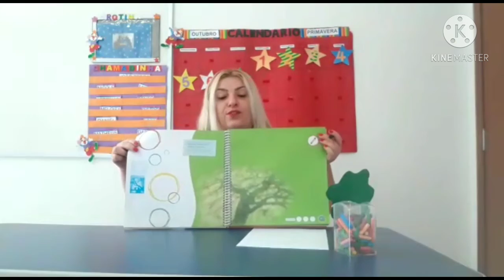G3 - Professora Regiane (07.10.2020)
Aula Remota.

Atividade do livro: Desenhar, pág. 30 e 31.
Continue desenhando a sombra da árvore.

Boa aula.